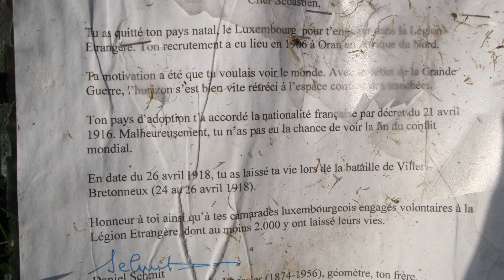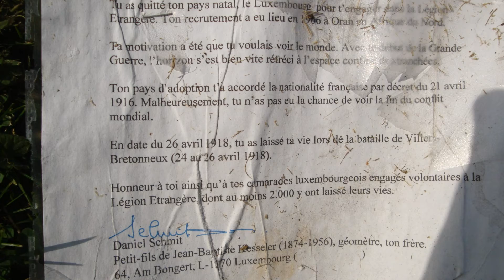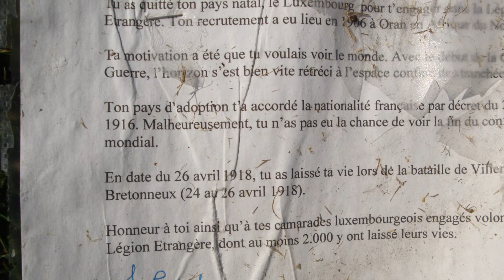PROMENADES EN BUELL DANS LES HAUTS DE FRANCE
PROMENADES A MOTO DANS LES HAUTS DE FRANCE
Toujours dans la Somme, le Cimetière militaire de Marcelcave.
Ici, reposent des Chrétiens, des Animistes, des Musulmans, des Athées,. je n'ai pas aperçu de sépultures Juives contrairement aux autres cimetières français que j'ai visité. Ces jeunes venaient de ce qu'on appelait à l'époque notre Empire Colonial , dans ce cimetière gisent des Européens, des Africains des ex-AOF et AEF, des Marocains Algériens Tunisiens,Indochinois, Chinois. A 3'03 un prénomé Inocencio, Innocent comme tous les jeunes gens qui reposentà ses côtés. Certaines tombes sont encore fleuries par les familles comme celle de Sébastien Kesseler visible à 4'10.
A voir à 1'45 le magnifique refus de priorité . Dans cette intersection masquée par un bosquet, j'avais relaché les gaz. Heureusement.